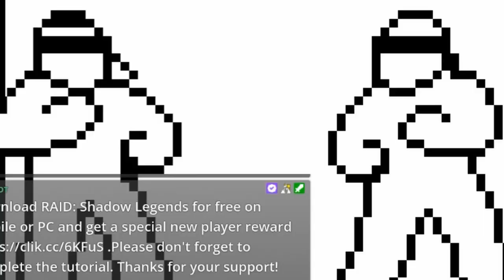WE FIGURED OUT HOW TO BEAT THIS IMPOSSIBLE GAME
Footsies - difficult to master, but simple to pick up, even for our pro chess player @AnnaCramling. We thought this game was near impossible to beat, but we cracked the code. You can thank us later!

🏆  Our Pandas: Punk, Kizzie Kay, MarlinPie, HookGangGod, Kitana Prime, JWong, Jiyuna, Saint Cola, Marine, ESAM, Plup, Marss, Coney, RayC, iBDW, Little Z, Anna Cramling, WaDi, VikkiKitty, TKBreezy

FOOTSIES is a simple 2D ground-based fighting game that both new and experienced players can pick up and enjoy right away. While the game controls and mechanics are simple, FOOTSIES retains the fundamental feeling of the fighting game genre where spacing, hit confirm and whiff punish are keys to achieve victory.